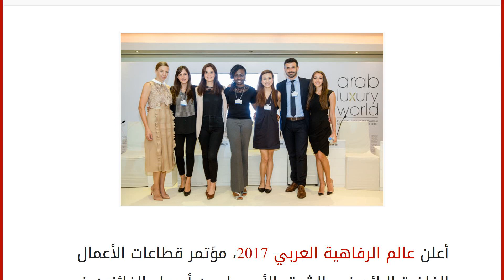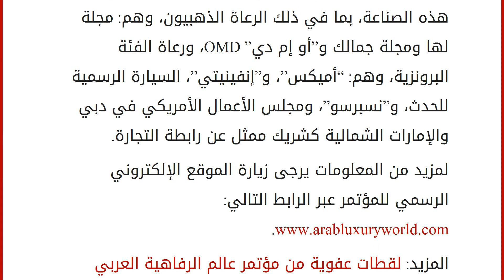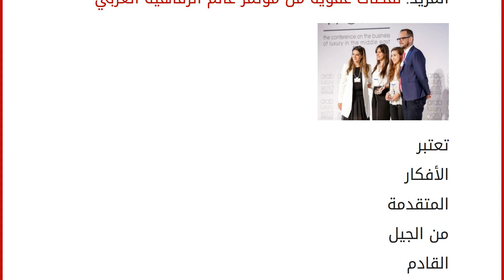عالم الرفاهية العربي 2017 يعلن عن أسماء الفائزين في أول مسابقة عالمية للطلاب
إقراألمقال كاملا :
أعلن عالم الرفاهية العربي 2017، مؤتمر قطاعات الأعمال الفاخرة الرائد في الشرق الأوسط، عن أسماء الفائزين في أول مسابقة عالمية للطلاب. ولقد أطلقت هذه المبادرة، في المقام الأول، لتسليط الضوء على وجهات نظر الجيل القادم على مستقبل الرفاهية والتصميم والموضة والأعمال. ووقع الاختيار على لمى بالاجي من كلية إنسياد للأعمال وفيفيان سو من كلية سافانا للفنون والتصميم، وذلك بعد أن تم تقييم مشاركات المرشحين من قبل لجنة تحكيم من خبراء القطاع في 21 مايو، ليتم الإعلان عن أسماء الفائزين في 23 مايو، أي في اليوم الثاني من المؤتمر، في فندق “ذي ويستن” بدبي.
وركزت لمى بالاجي في مشاركتها، التي حملت عنوان “إنترنت الموضة”، على دور “إنترنت الأشياء” في تحويل مستقبل الموضة، بما في ذلك تحسين عمليات التصنيع واستهداف العملاء، بينما حاولت فيفيان سو في ورقتها، التي قدمتها بعنوان “جيل الألفية والرفاهية: اليوم، والغد والمستقبل”